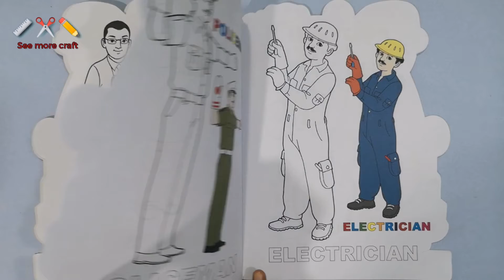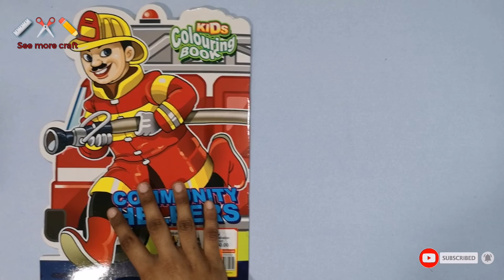Kids Colouring Book Review | Learn to Drawing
In this video kids colouring book review beautiful colouring book for kids, nursery kids and school kids enjoy this video